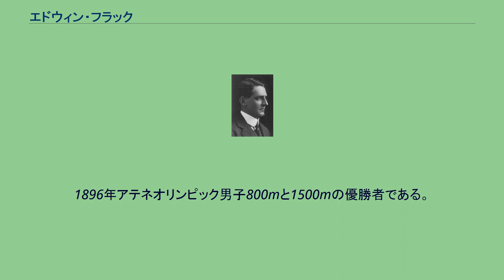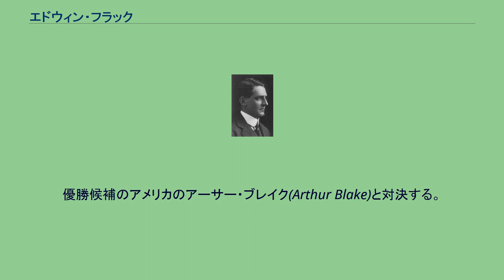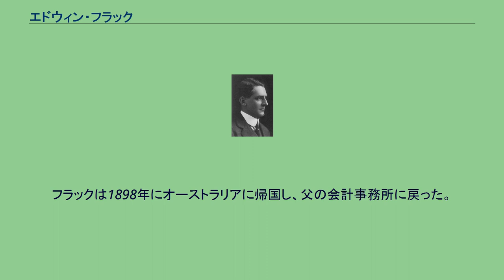エドウィン・フラック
エドウィン・フラック（Edwin Harold "Teddy" Flack, 1873年11月5日 - 1935年1月10日）は、オーストラリアの陸上競技選手。
1896年アテネオリンピック男子800mと1500mの優勝者である。
フラックはロンドン出身で、5歳のときに家族とともにオーストラリアに移住する。
1892年に学校を卒業してすぐ、ニューサウスウェールズ州、ビクトリア州の1マイル走のタイトルを獲得している。
学校を卒業後は父親の会計事務所に就職し、21歳のとき、勉強のためロンドンの会計事務所に入社する。
彼はヨーロッパにいる間、ロンドンの陸上クラブに所属し、来るべき第1回のオリンピックに参加することにした。
フラックは、汽車、船酔いになりながら船による6日間にわたる移動を経てアテネに到着。
オリンピック初日、いきなり800mの予選に出場。
2分10秒0で勝利を飾る。
2日目、1500mに登場。
優勝候補のアメリカのアーサー・ブレイク(Arthur Blake)と対決する。
ブレイクと最後の直線激戦になりながらも、フラックは5m以上の差をつけ1位となり、オリンピック1500mの初代チャンピオンの座に輝いた。
さらに、大会4日目にはフラックは800mを2分11秒0という記録を出し2種目目の優勝を果たす。
その翌日には、フラックは10マイル(16.1km)までしか走った経験がなかったにもかかわらず、3冠をかけてマラソンに挑戦した。
レースはこの大会の1500mで3位に入っているアルバン・レムゾー(Albin Lermusiaux)が序盤リードし、フラックは2位につけレースの終盤を迎える。
32kmでレムゾーは脱落し、ついにトップに立つ。
しかし彼も残り4 kmとなったところで突然倒れてしまう。
錯乱状態に陥っており、助けに行ったギリシャ人の観衆まで殴ってしまい、ほかの選手によって追い出されてしまった。
フラックはこの大会で、テニス競技のシングルスとダブルスにも出場している。
シングルスでは1回戦でギリシャのアリスティディス・アクラトプロス(Aristidis Akratopoulos)に敗れたものの、ダブルスではイギリスの友人ジョージ・ロバートソン(George S. Robertson)と「混合チーム」のペアを組み、1回戦を楽に突破して準決勝に進出。
準決勝で対戦したギリシャのペアに敗れたものの、フラックとロバートソンは3位となった。
しかし、1896年アテネオリンピックでは3位の表彰はなかった。
フラックは1898年にオーストラリアに帰国し、父の会計事務所に戻った。
彼は再びオーストラリアの代表として競技することはなかった。